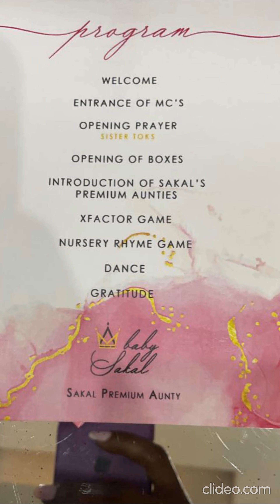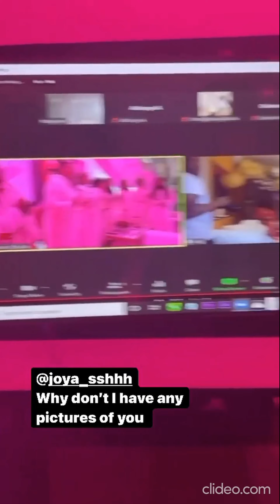Matopeda Abiola King baby shower - Abisola Kola Daisi Didi Akinyuliere Tomi Aluko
Matopeda Abiola King baby shower - Abisola Kola Daisi Didi Akin Tomi Aluko